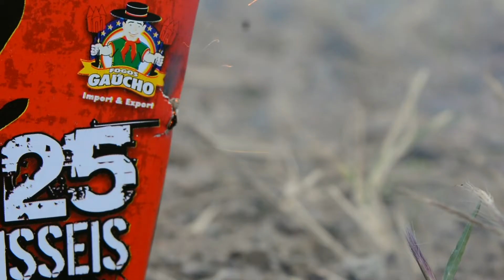BASE DE 25 MÍSSEIS